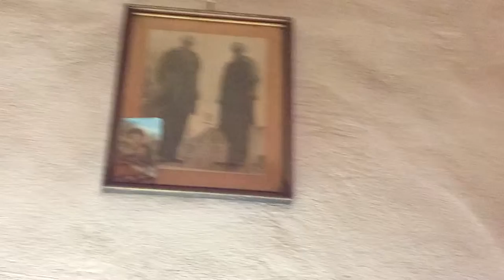LIPI MOJ GRAD: MEŠTAR MU KRIVIĆ za adijo van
Stari, vrlo stari alati.
Izumiri zanati.
Obrti.
Interneton se šolad zavrti.